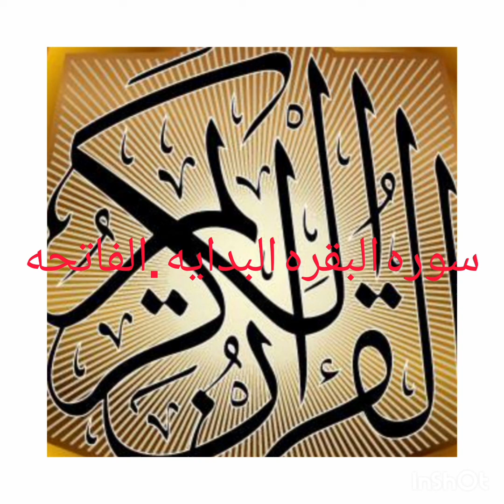سوره البقره.البدايه سوره الفاتحه